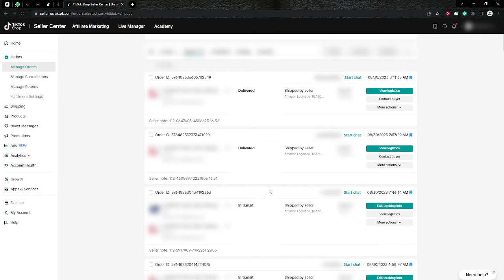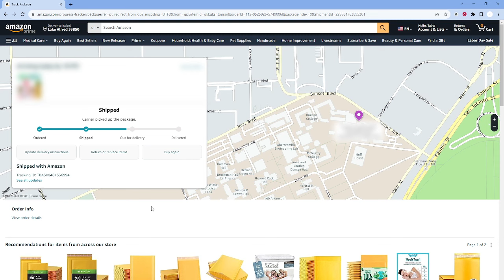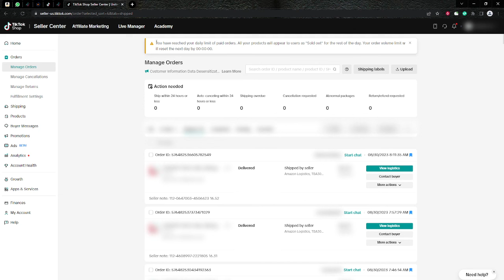TikTok Shop Dropshipping TBA Trcking issue Solved | Lecture 3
For Any kind of services Visit
LisaDepotllc.com

Welcome to our ecommerce mentorship channel Muhammad Talha! We're here to help you succeed in the world of online business and ecommerce. Whether you're just starting out or looking to take your store to the next level, we've got the knowledge and experience to guide you on your journey.

In our videos, you'll find expert tips and strategies on everything from choosing the right products to sell, to marketing and advertising your store, to optimizing your website for conversions. We'll also be sharing case studies and interviews with successful ecommerce entrepreneurs, so you can learn from the best.

We're excited to share our expertise with you and help you grow your ecommerce business.